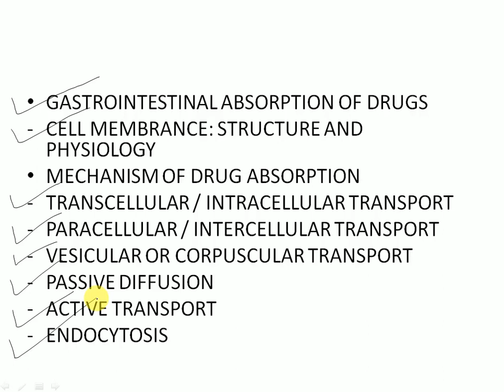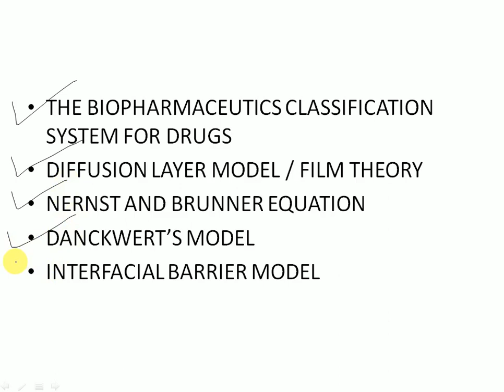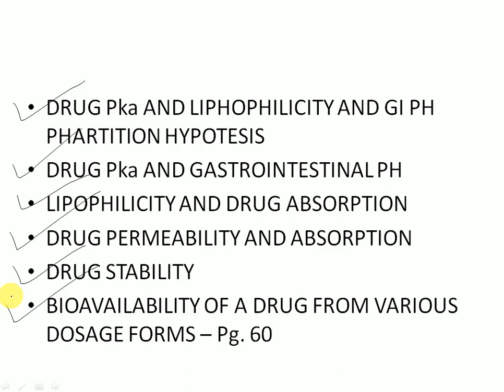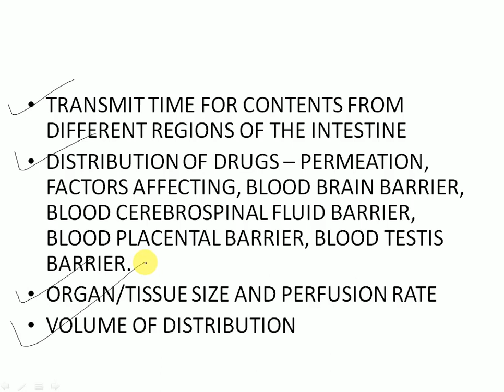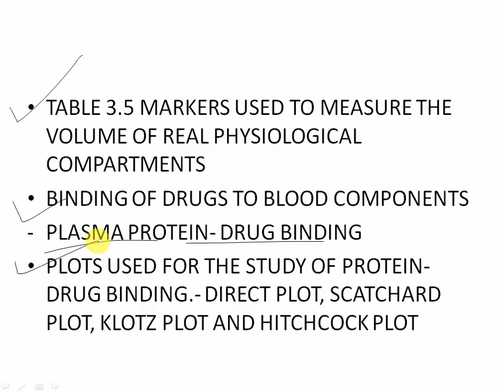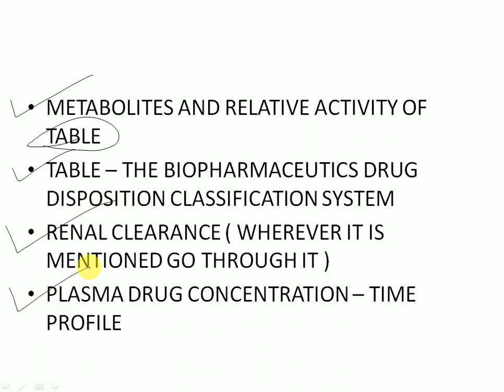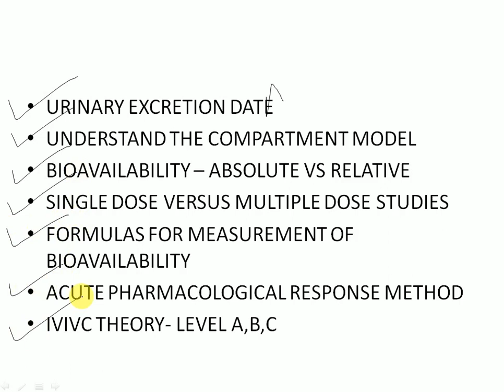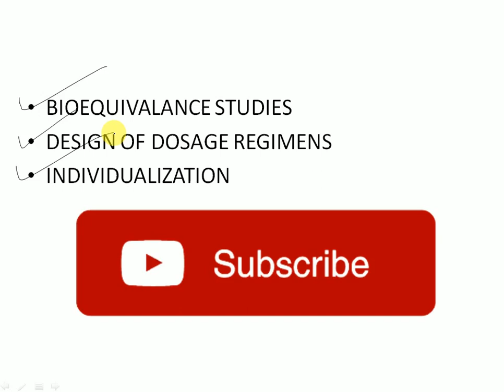PHARMACEUTICS TOPICS WITH 100 % PROBABILITY GPAT 2019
COVER THESE TOPICS AND GET FULL MARKS IN PHARMACEUTICS ..
GUARANTEED .. ALL THE BEST